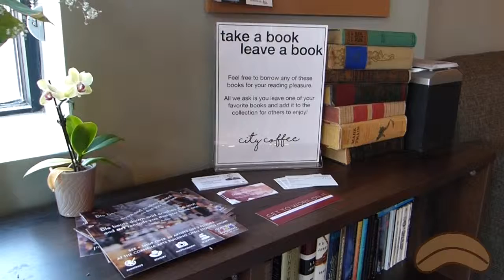City Coffee | Chicago Coffee Beans